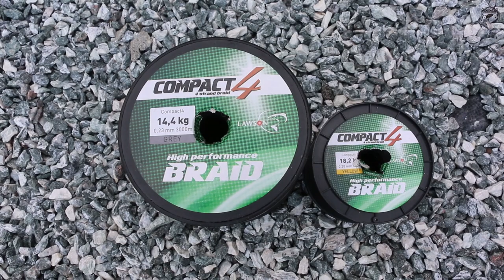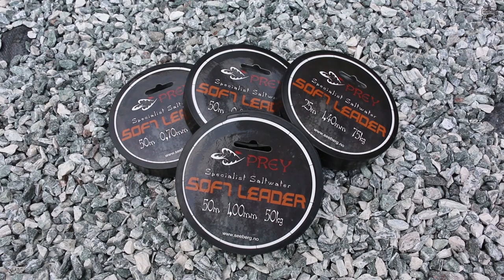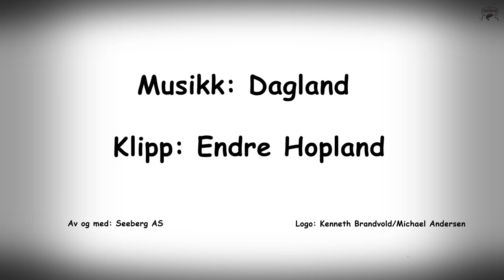Fiskeskolen sesong 4, episode 15: Havfiske på Helgelandskysten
Da er det klart for en ny episode av Fiskeskolen, og denne gangen inviterer vi dere med på gode 20 minutter med ramsalt havfiskeaction fra Nord-Norge. Etter et par fantastiske døgn i Ranafjellene, vender nemlig Endre Hopland og Rolf Andrè Lorentsen blikket mot kysten, nærmere bestemt Kvarøy i Lurøy kommune.

Fjellturkompis Espen Olaussen tar seg nå en velfortjent pause, mens John Ivar Askevold fremdeles holder stand lenger sør i landet. Dermed blir det tospannet Hopland og Lorentsen som tar inn hos Kay-Arne Knutsen og Silje Solbakk Henriksen på Kvarøy Sjøhus, en perle helt ute i havgapet.

I episode 15 blir det litt Fireball-fiske etter kveite med hel agnsild, men hovedsaklig er det generelt havfiske med gummishader og jigger som står på programmet denne gangen. Når Helgelandskysten legger seg flat som et stuegulv, er det bare å brette opp ermene og gi seg i kast med det havet har å by på. Og uten å gå for mye i detalj kan vi avsløre at utenfor Kvarøy er ikke det så rent lite...